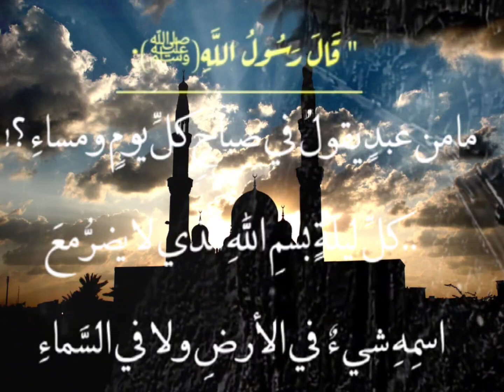14. Januar 2023